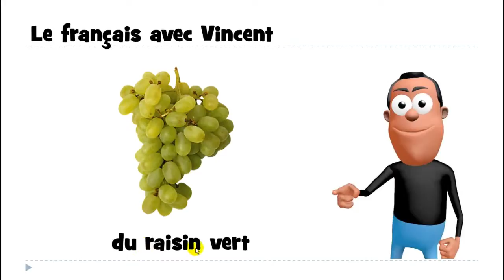Lezione di francese # du raisin vert